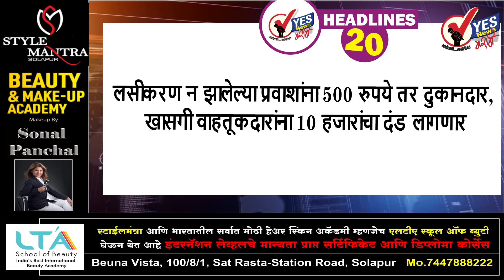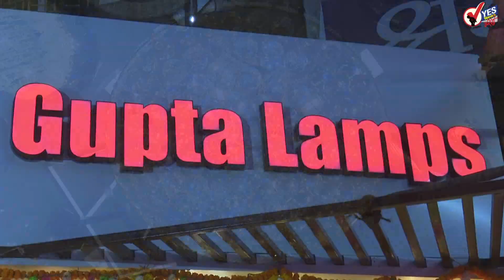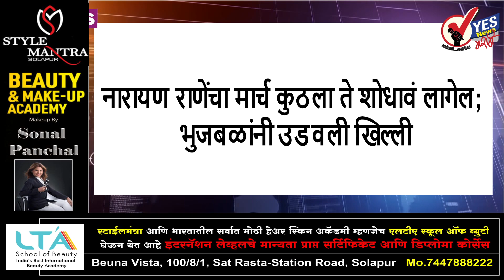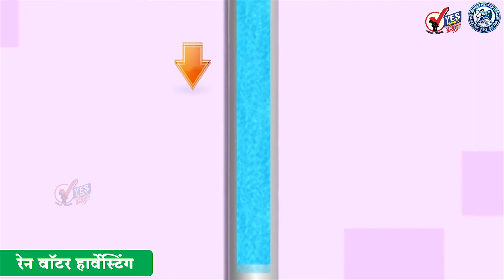TOP 20 | कोरोना व्हेरिएंट | राज्यांशी समन्वय साधून आरोग्य सुविधांचा आढावा घ्या; मोदींचे आदेश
राज्यांशी समन्वय साधून आरोग्य सुविधांचा आढावा घ्या; कोरोना व्हेरिएंटच्या पार्श्वभूमीवर मोदींचे आदेश
पुणे जिल्ह्यातील चित्रपटगृह 100 टक्के प्रेक्षकांच्या उपस्थितीस परवानगी - उपमुख्यमंत्री अजित पवार
सोलापूर : सिव्हील हॉस्पिटलमधून कर्नाटकच्या आरोपीचे पलायन
सोलापूर ग्रामीण : ११८६ टेस्टमध्ये १७ नवे रुग्ण आढळले
सोलापूर शहर : ६०६ टेस्टमध्ये १ जण पॉझिटिव्ह
लसीकरण न झालेल्या प्रवाशांना 500 रुपये तर दुकानदार, खासगी वाहतूकदारांना 10 हजारांचा दंड लागणार
नव्या व्हेरिएंटचा धोका, रुग्णालये आणि कोविड सेंटरचे फायर ऑडिट करा; एकनाथ शिंदे
दक्षिण आफ्रिकेतून येणाऱ्या फ्लाईट्स रद्द करण्याची गरज - राजेश टोपे
अमित शहांची भेट राजकीय नव्हती : देवेंद्र फडणवीस
युरोप, आफ्रिकेत नव्या कोरोना विषाणूचा उद्रेक
ज्यांच्या बुद्धीला जे वाटलं ते बोलले, अजित पवारांचा नारायण राणेंना टोला
स्टेट बँकेला RBIचा दणका; ठोठावला एक कोटींचा दंड
तुम्ही पुन्हा सोबत या, रामदास आठवलेंची शिवसेनेला साद
सवाई गंधर्व संगीत महोत्सव भरवण्यास राज्य सरकारची परवानगी - अजित पवार
अधिवेशनाच्या पहिल्या 29 नोव्हेंबरला दिवशी संसदेवरचा ट्रॅक्टर मार्च किसान मोर्चाकडून तूर्तास स्थगित
परदेशातील विमानं बंद करण्याचा निर्णय पंतप्रधानांच्या बैठकीत होईल : अजित पवार
भारत देशातील गहू स्वस्त अन् मस्तही, जागतिक बाजारपेठेतही घेतली जातेय दखल
ईडीकडून खोतकरांच्या घराची तब्बल 18 तास झाडाझडती
अक्षर पटेलकडून न्यूझीलंडचा ‘पंच’नामा, किवी संघ 296 धावांत गारद, भारताला 49 धावांची आघाडी
नारायण राणेंचा मार्च कुठला ते शोधावं लागेल; भुजबळांनी उडवली खिल्ली